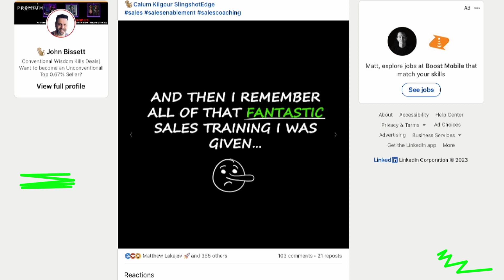Make it Impossible for Buyers to “Do Nothing” with Slingshot Edge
In this episode of the Getting to Club podcast, Chris sits down with Calum Kilgour and John Bissett, partners at Slingshot Edge, to discuss the biases that drive sellers to stay with the status quo